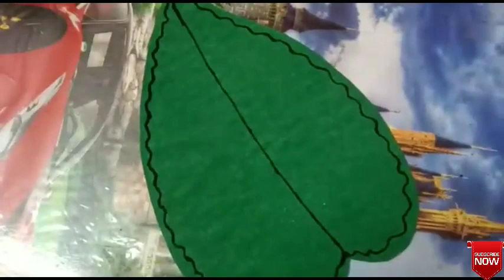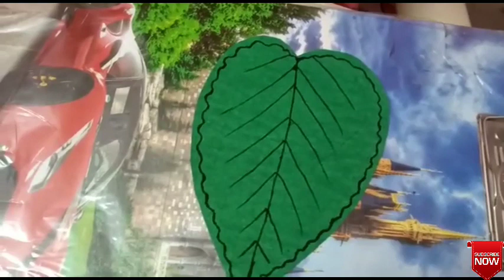How to make a paper caterpillar | art & activity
Caterpillars Paper Craft is super easy to make using items around the house and this fun DIY game for kids will keep your little one ...